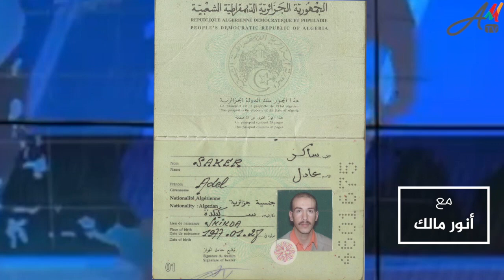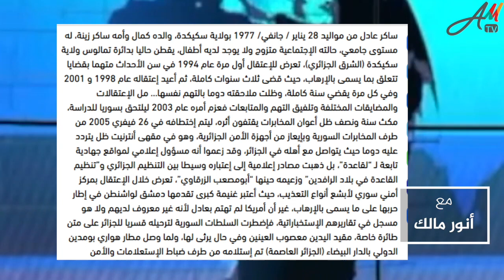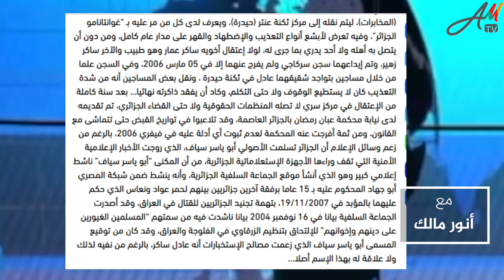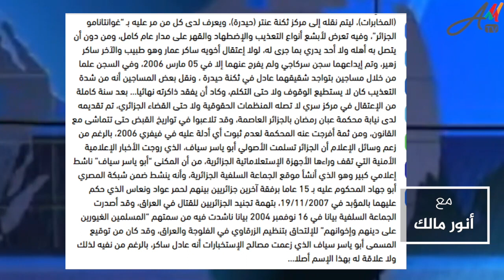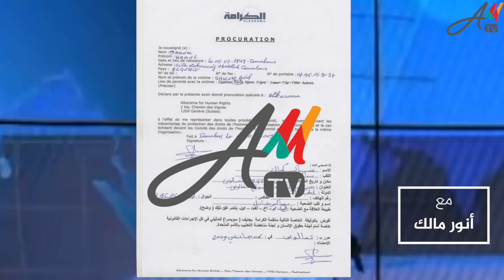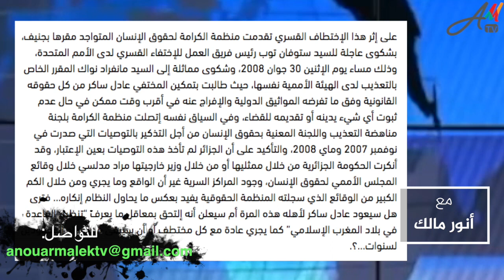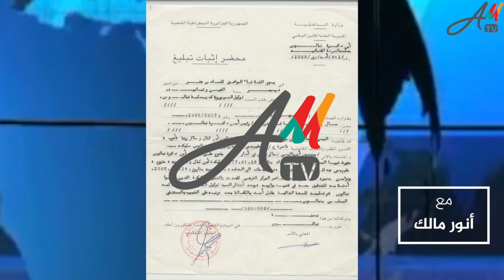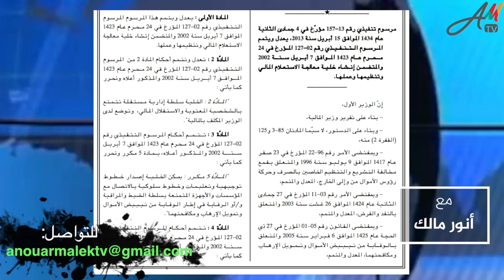استعلامات الأمن الوطني تشتبه في استهدافها من طرف جهاز المخابرات